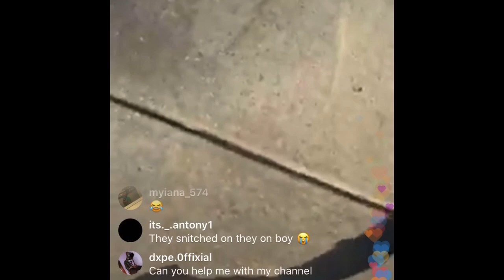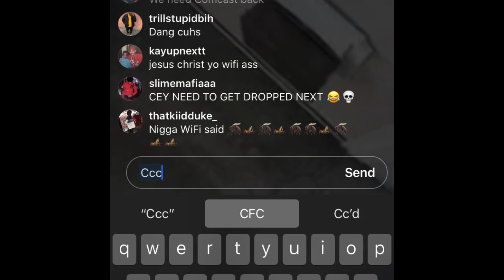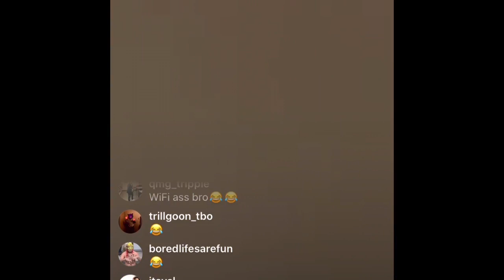Yrndj shows what happen to his room